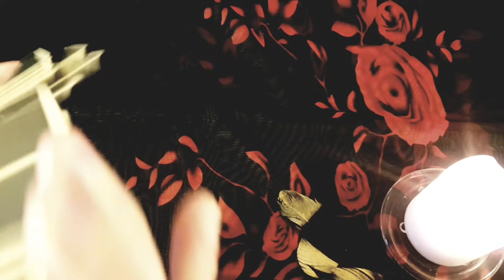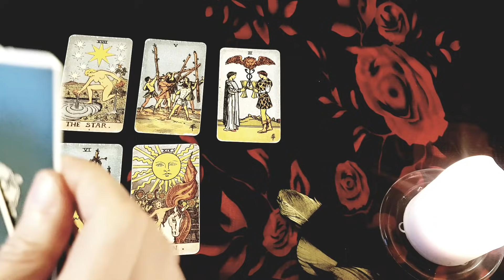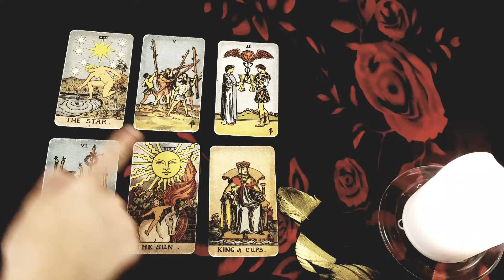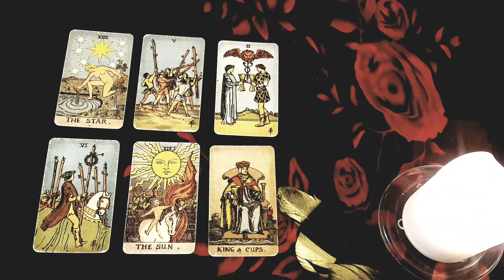ARIES 😍WOW! The Universe Wants YOU BOTH TOGETHER😍BEST READING In a LONG TIME!🥰 November 2021 Tarot